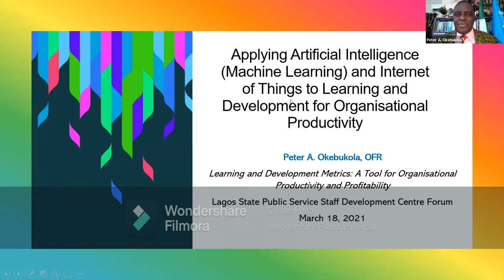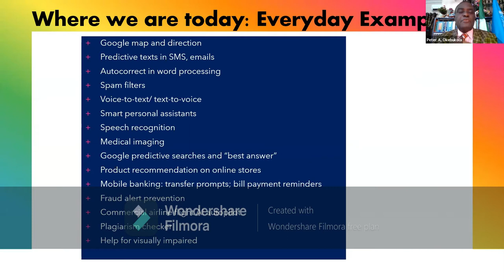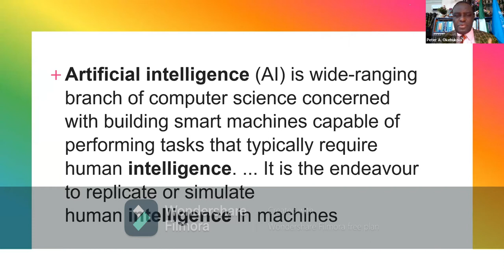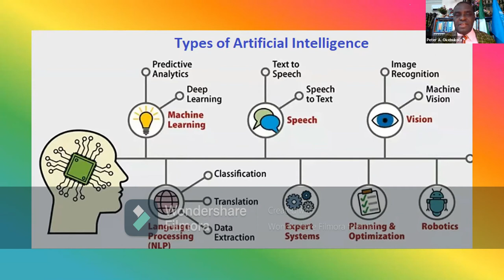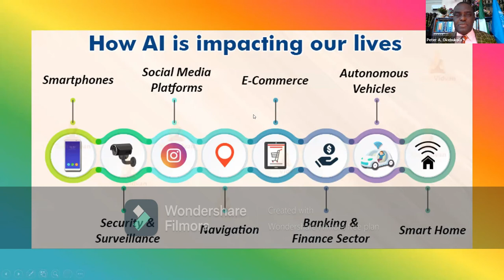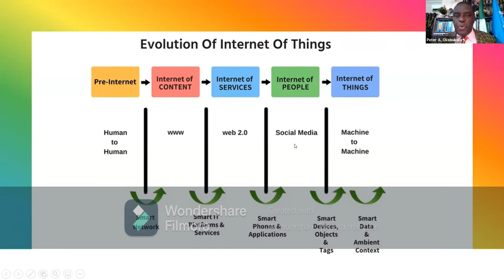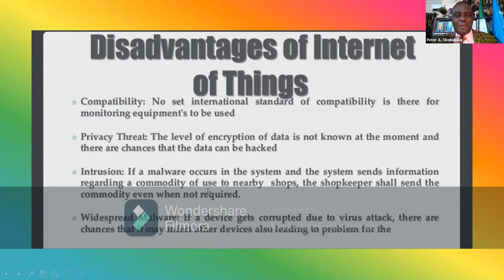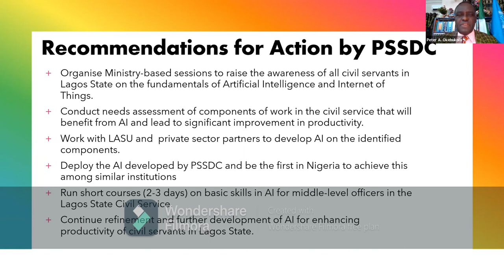Distinguished Professor Peter Okebukola's lecture